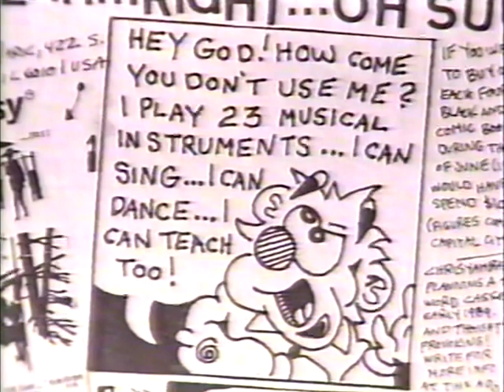His Place (1990) with guests Marc Plainguet and Chris Yambar (1st appearance)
His Place (1990) - First appearance of guests Marc Plainguet and Chris Yambar. His Place is produced by CTV and Wall, PA for the Cornerstone Network. In this episode Marc performs "Hole In My Body" from his album "Strange Tales" and Chris Yambar discusses the Christian underground art world.